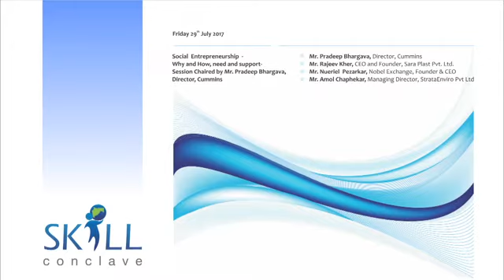Skillcon 29/7/2017 Part 3